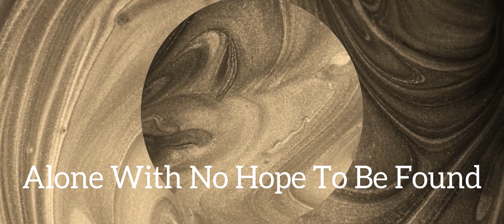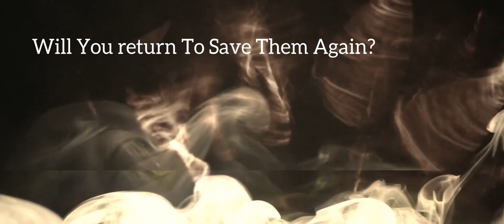XII: Frälsare (Feat. Jacob Schopp)